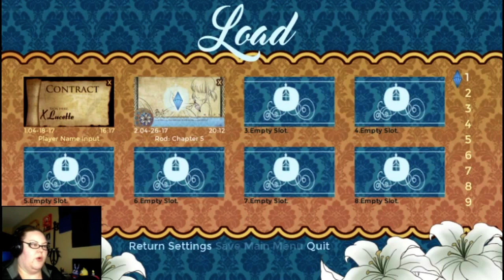AN ENEMY IN THE CASTLE| Cinderella Phenomenon #7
We learn more about Rod and discover a new danger...

Developed by: Dicesuki

Editing with Filmora